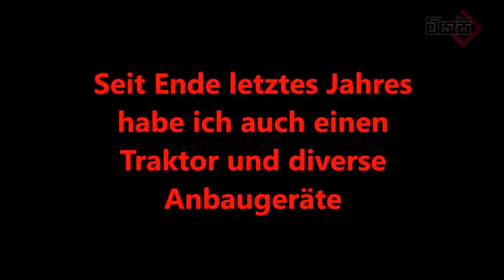Rc Truck Action Extrem Scania R730 12X12 And Fendt 1050 And Crash Aigner Transporte Spezial